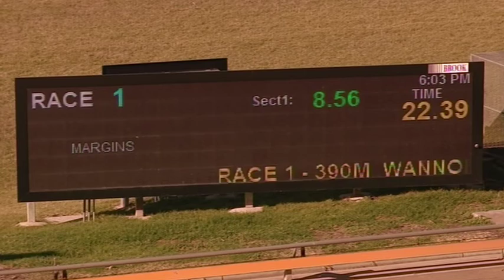WBL SAT 23 FEB 19 R1